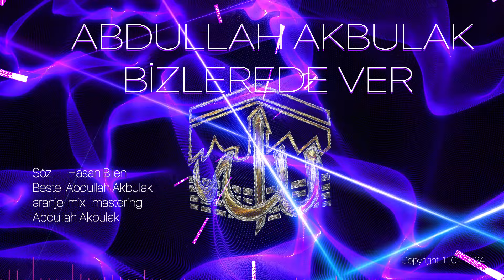ABDULLAH AKBULAK BİZLEREDE VER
Söz       Hasan Bilen

Beste  Abdullah Akbulak

aranje mix  mastering
  Abdullah Akbulak

Abdullah Akbulak  Ve ilahi grubu
Dügün sünnet vesair programlarınız için
Almanya ve tüm avrupada hizmetinizde

ESERİN SÖZLERİ
Aşk olmazsa muhabbetin verilmez
Rıza bahcesinden güller derilmez
Çöl gibi gönülle sana erilmez
Can suyundan damla bizlerede ver

mecnun leyla diye oldu divane
gül oluyor aşkın ile virane
doluversen yıkık gönül haneme
rahmet pınarından bizlerede ver

pir etegin tutup sebat kıldılar
tatlı canı rızan için yordular
yana yana aşkına boyandılar
aşk odundan zerre bizlerede ver

mevlanayı pervaneye döndüren
yunusunu ummanlarda yüzdüren
hallacını daragaca gönderen
aşkından bir katre bizlerede ver
mansurunu daragaca gönderen
muhabbetten nebze bizlerede ver

ecel vakti gelip bize çatmadan
dünya batagına tümden batmadan
nefis seytan sillesini çarpmadan
merhamet deryandan bizlerede ver